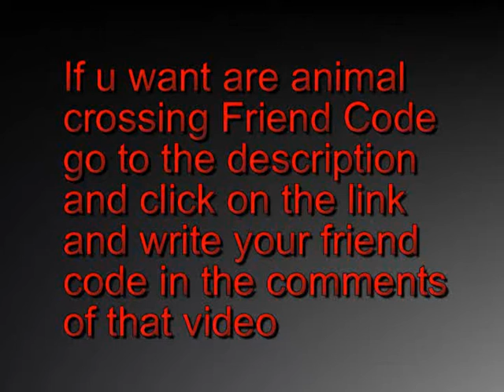Animal Crossing: City Folk - Catching a Stringfish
Go to this link for animal crossing city folk friend code

This is us catching the rare string fish on camera